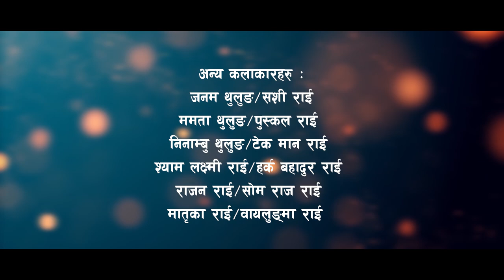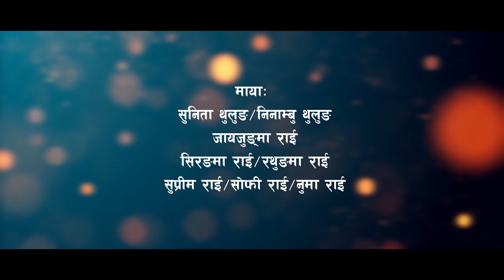Rokni Wo Chyomim | Janam Thulung | Parbati Thulung Rai | Mamata Thulung Rai | Maampaap Album 2021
एल्बम
 माम पाप

 गीत
 रोक्नी वो च्योमिम्

 रचना
 जनम थुलुङ

 संगीत
 जनम थुलुङ

 एरेन्ज
 कुमार थापा

 स्वर
 जनम थुलुङ/पार्बती थुलुङ राई

 रेकर्डिस्ट
 रोबर्ट लिम्बु वारुमहाङ्

 स्टुडियो
 भर्जिन भोईस

3D Nepali Music Lab (मिक्सिङ्ग / मास्टरिङ्ग)
 मिन बिष्ट

 कलाकार
 रास मान राई / मंशी माया राई

 अन्य कलाकारहरु
 जनम थुलुङ / सशी राई
 ममता थुलुङ / पुस्कल राई
निनाम्बु थुलुङ / टेक मान राई
श्याम लक्ष्मी राई / हर्क बहादुर राई
राजन राई / सोम राज राई
मातृका राई / वायलुङ्मा राई

 भिडियो स्थान
 रिब्जुङ

 छायांकन/सम्पादन
 प्रबेश राई

 निर्देशन
 ममता थुलुङ राई

 सम्मान / समर्पण
 पाप : रास मान राई
 माम : मंशी माया राई

 सम्मान
 श्याम लक्ष्मी राई
 बिजय देबि राई
 खुक्सङ खम्बु राई
 बेबी थुलुङ
 बिबि थुलुङ
 सुमित्रा राई
 तारा सेल्जाङ
 निर्मला राई
 बिष्णु राई
 दिप थुलुङ
 रन्जित राई

 माया
सुनिता थुलुङ
निनाम्बु थुलुङ
जायजुङ्मा राई
सिरङमा राई
रथुङमा राई

सुप्रीम राई
सोफी राई
नुमा राई

धन्यबाद
सम्पुर्ण रिब्जुङ बासी

(18) तिमीलाई मैले भनेको नै थिए || गोबिन्द खोटाङ्गे
(19) हजारौ हजरको भिडमा || जनम थुलुङ